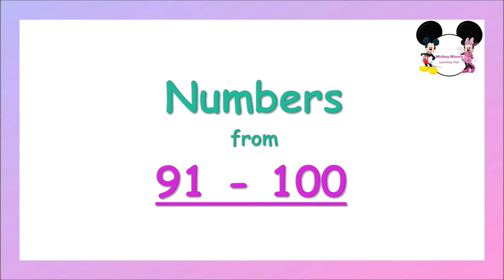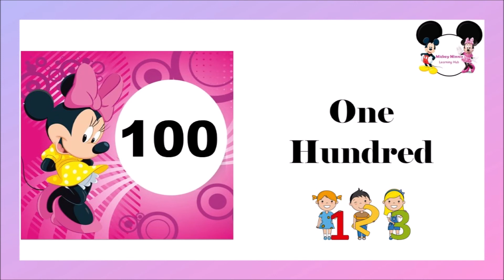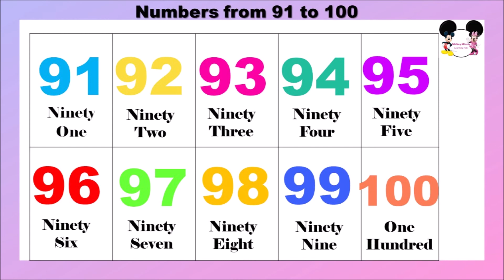Numbers 91-100 | Teach numbers from 91-100 for kids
In this video, we are going to learn "Numbers from 91-100". And also learn the spelling of each numbers in english.